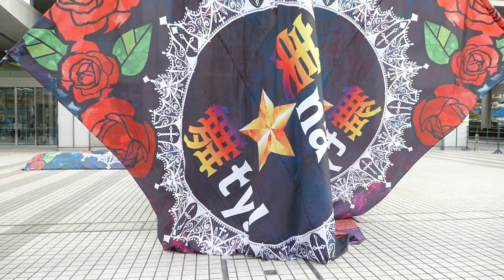美ｎａ☆舞ｔｙ！／フジテレビ会場／第17回 ドリーム夜さ来い祭り2018（初日）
2018/11/03
【場所】お台場 自由の女神会場、フジテレビ会場、ダイバーシティ東京 プラザ前会場、石と光の広場会場
【主催】一般財団法人ドリーム夜さ来い祭りグローバル振興財団